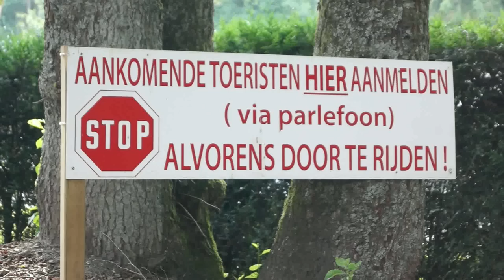Camping Domaine Moulin De Malempré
Leuke camping in het hartje van de Ardennen